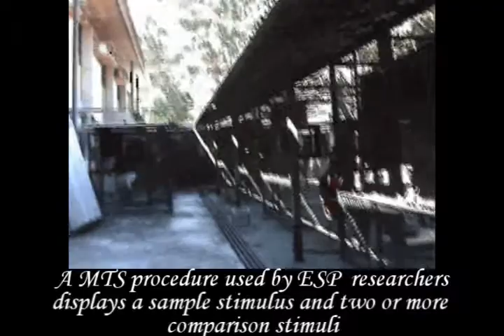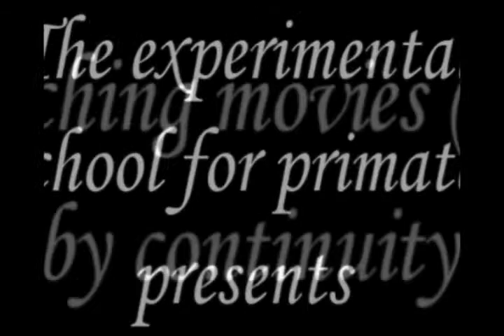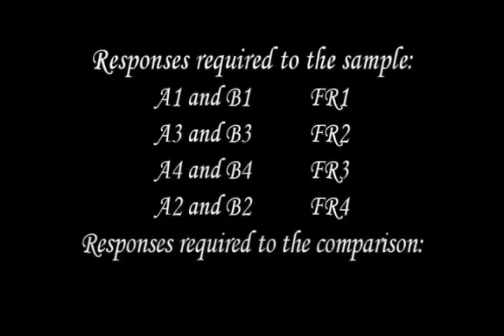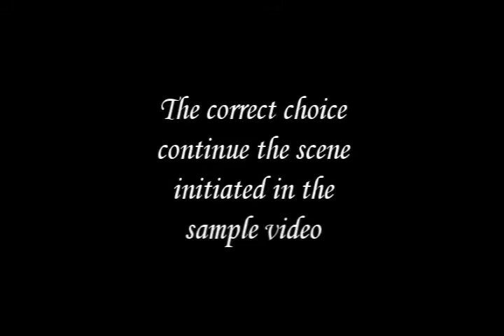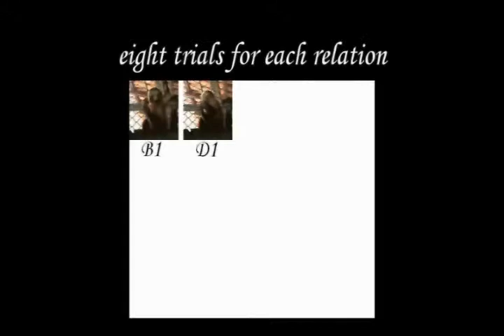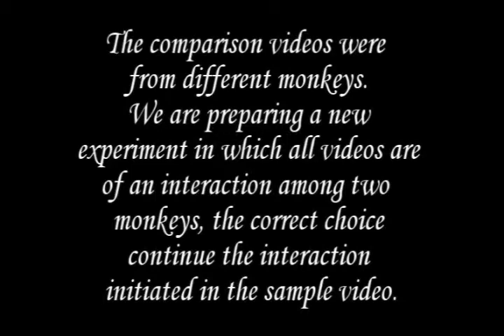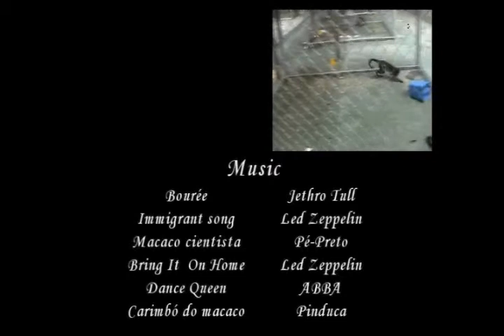A capuchin matches movies by identity and continuity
Ana Paula Assumpção and Olavo Galvão research at Experimental School for Primates, Federal University of Pará State, Belém, PA, Brazil, financed by CNPq.